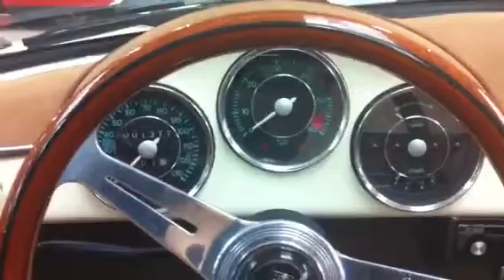Car lovers at Newport Beach